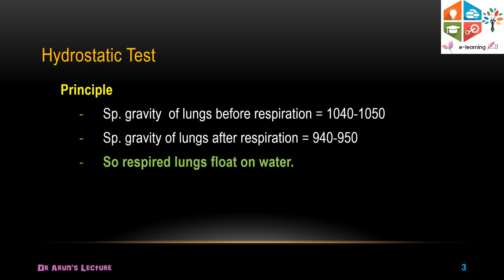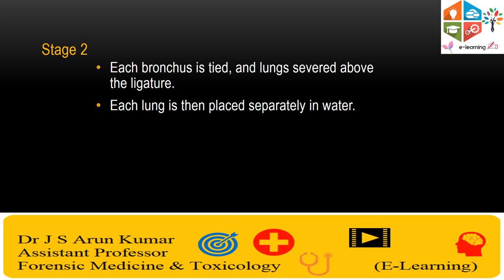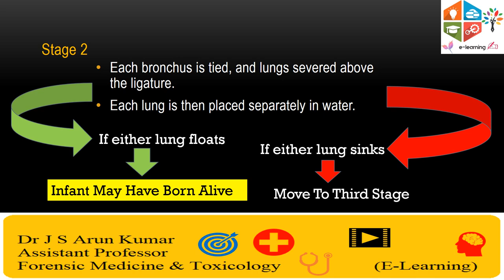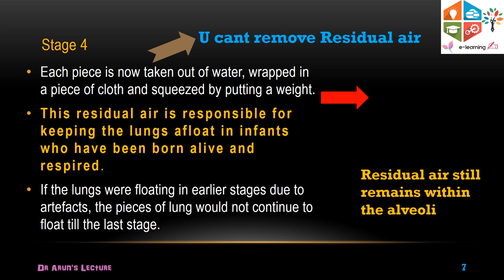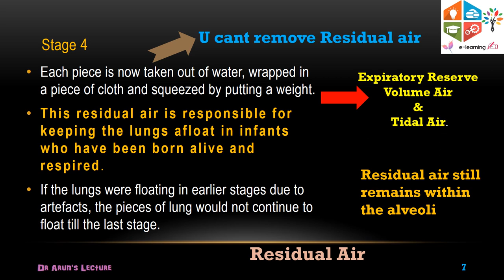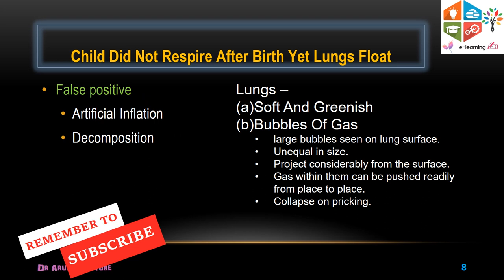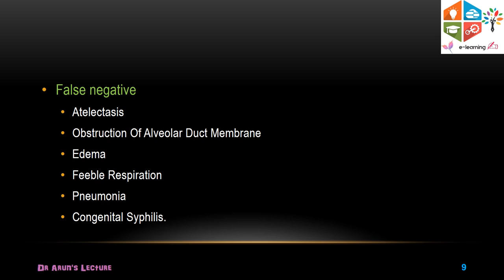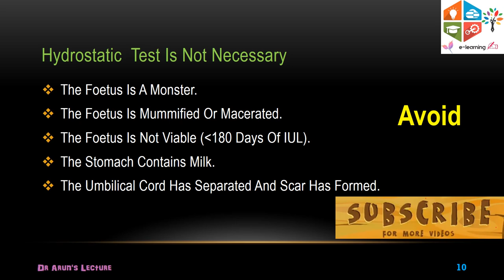What is Hydrostatic test ? | FMT 2.27 & 2.28 | CBME | FAQ | elearnerdeck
To Learn About Hydrostatic Test & its importance